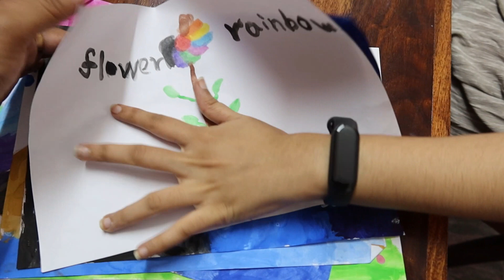Kalyana Ponnu Anusha Visits Us - மஹா மஹி ஒத்த காலுல நின்னாங்க - I Made Candy Shaped Caramelle Pasta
Srivaraha Foods - Kallidaikurichi - The Taste of Thamirabarani

Excellent Varieties: Tirunelveli Special HALWA, Kallidaikurichi Special tasty appalams, Powders,Pickles, Vadu Mango pickle,  Sweets and Snacks

Pasta Maker